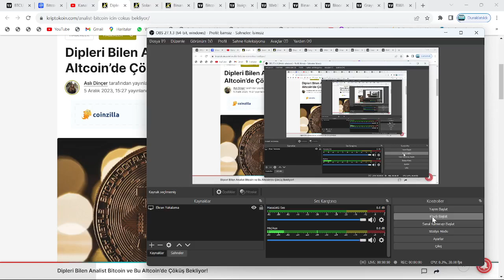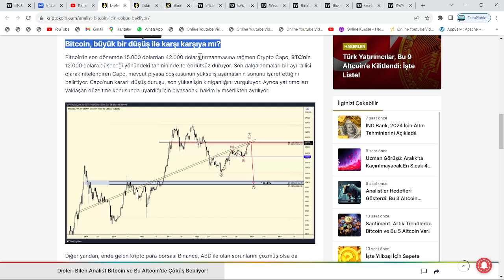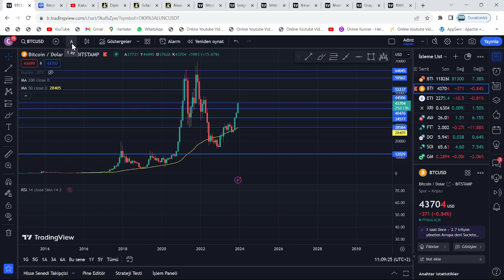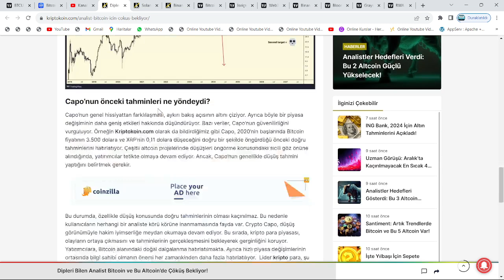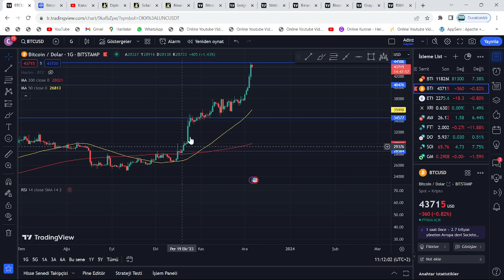"BTC 12000$, ETH 300$, MATİC 0.05$, XRP 9 CENT, AVAX 2$ VE ALTCOİNLER %85 ORANINDA ÇAKILACAK!"🚨ACİL🚨